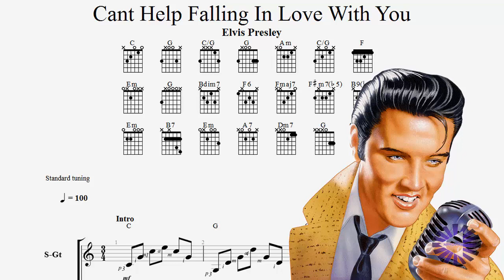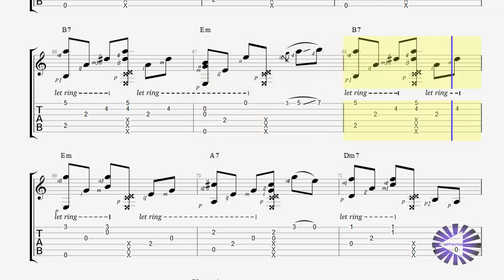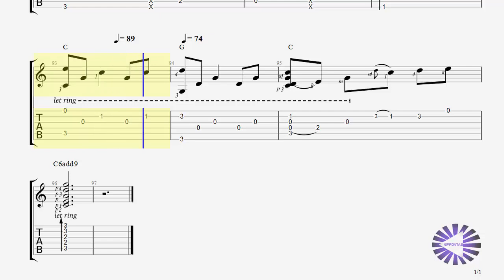【Guitar】Can't help falling in love with you chords + tab 譜〚Elvis Presley〛 by NipponTAB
Can't help falling in love with you の Elvis Presley のギター chords +  tab譜です